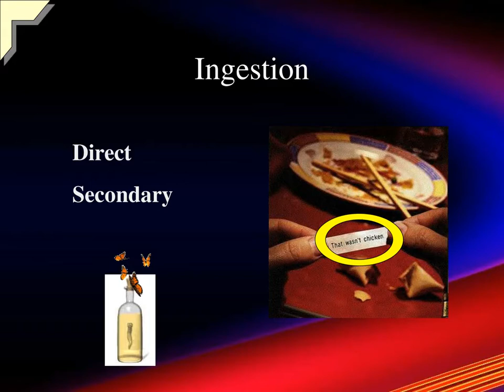Hazardous Substances Cleaning Agents or 1 1 Heath Hazard Safety Hazard.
Hazardous Substances Cleaning Agents
3 or 1 1 Heath Hazard Safety Hazard
4 Hazardous Chemicals
5 Skin Absorption Eyes Inhalation Ingestion
6 Skin Absorption Splashing, Exposure to another person who has contacted the material.. Skin Absorption Substances can wick through our clothing onto our skin
7 Ingestion Direct Secondary
8 Ingestion can occur hand to mouth.
9 Toxicity Acute Chronic
10 MSDS Cleaning Agents Hazard Type Handling Exposure
11 Is it Hazardous ? Label
12 Domestic Industrial Cleaning Agents
13 Domestic
14 Disinfectants. Floor Cleaners Deodorizers Abrasives Caustics Solvents Cleaning Agents Detergents
15 Cleaning Agents Health Hazards Acute Inhalation Skin Eyes Ingestion.
16 Health Hazards Acute Eyes Cleaning Agents Ingestion.
17 Chronic Inhalation Cleaning Agents Kidney and liver damage.
18 Safety Hazards Fire Explosion. Cleaning Agents Flammable
19 Prevention Cleaning Agents Identifiable Mixing hazards Chlorine Bleach & Ammonia
20 Prevention Cleaning Agents Ventilation Personal Protective Equipment (PPE) Wash hands
21 Prevention Cleaning Agents Flammable Heat and Sparks Disposal
22 First Aid Inhalation Skin Cleaning Agents
23 First Aid Eyes Cleaning Agents Ingestion
24 Safe Work Practices Safe Storage Cleaning Agents Containers
25 Cleaning Agents BE SAFE, NOT SORRY! THE END
Published byRebecca Lampen